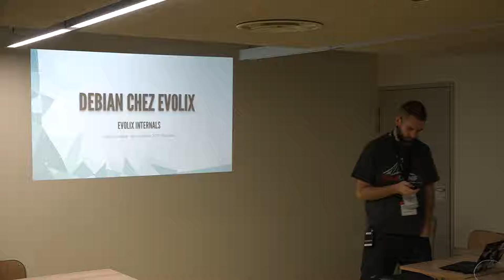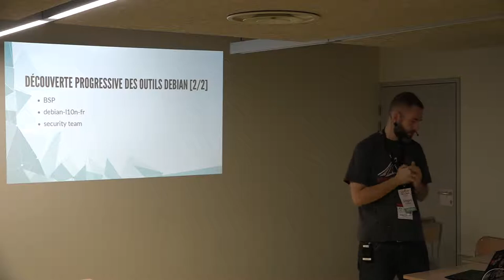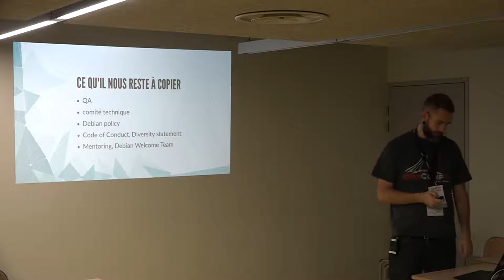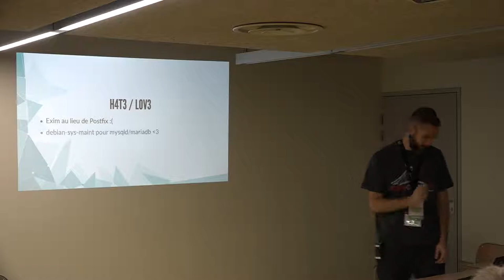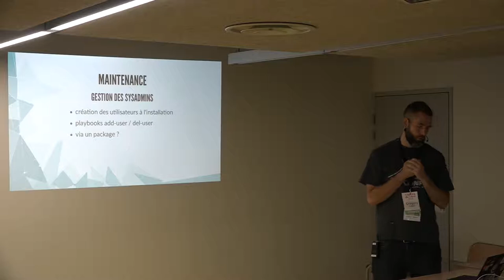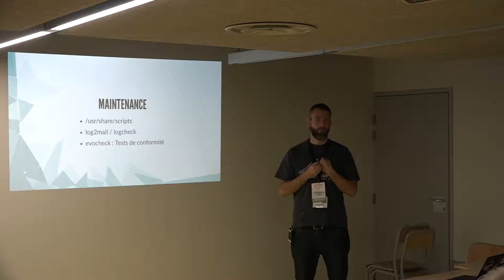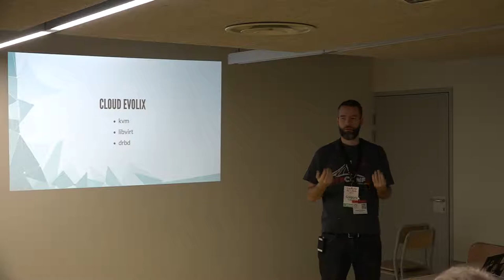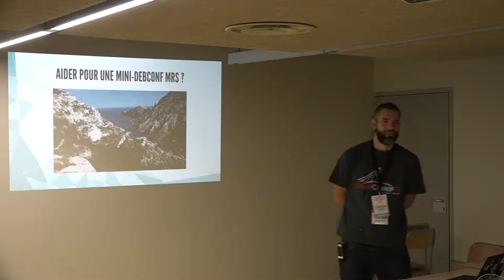Retour d'expérience: Utilisation de Debian chez Evolix